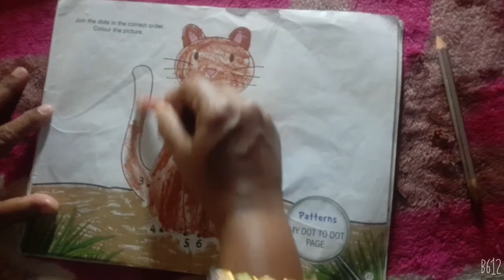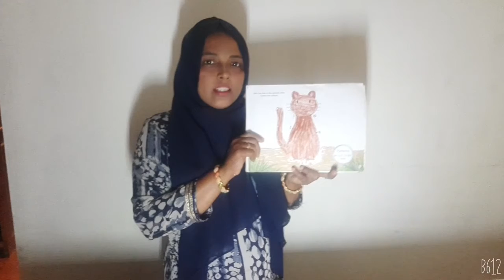Color the picture